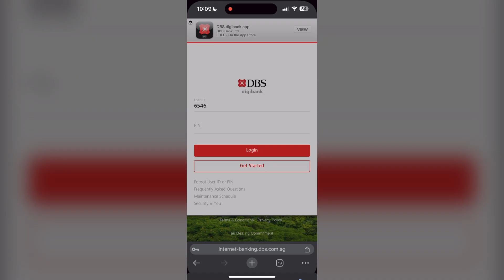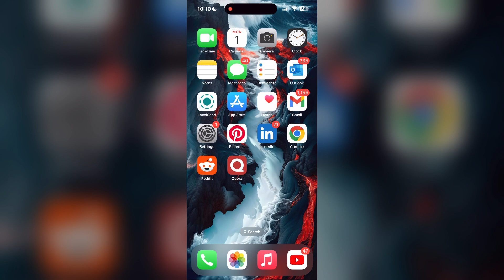How to Fix DBS Account Login Not Working 2024?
Welcome to our guide on how to fix DBS account login issues! If you're having trouble logging into your DBS account, this video will guide you through troubleshooting steps to help you regain access quickly and securely.

In this video, we'll cover common login problems such as incorrect credentials, account lockouts, password reset issues, and browser compatibility issues that may affect your DBS account login.

Let's get started and ensure you can log into your DBS account smoothly!